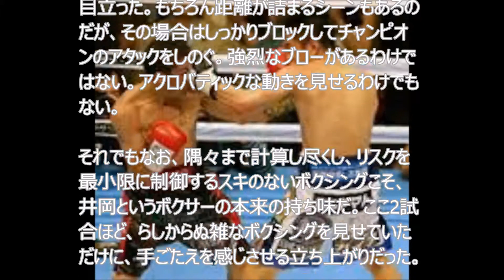試合後に井岡一翔はなぜ涙を流した？3階級制覇の陰にあった焦りと重圧。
【衝撃の店舗せどり動画公開中！】

　サラブレッドと言われ続けた男の目に涙が光った――。4月22日の大阪府立体育会館。WBA世界フライ級王者フアン・カルロス・レベコ(アルゼンチン)に挑んだ井岡一翔(井岡)は、8度防衛中のチャンピオンとクロスゲームを演じ、2-0のマジョリティ・デシジョンで判定勝ち。苦労して手にした3階級制覇という栄冠だった。

　1ラウンド終了のゴングが鳴ったとき、青コーナーに戻る井岡が右拳で小さくガッツポーズを作った。この瞬間、リングサイドの筆者は「今日は勝てそうだな」と感じた。井岡の生命線であるジャブがヒットし、それはすなわち、井岡にとって理想的な距離、157cmと小柄なチャンピオンにとってはわずかにパンチが届かないという絶妙な距離をキープできていることを示していたからだ。

　距離のコントロールは堅実なディフェンスをもたらす。

　レベコはパンチが届かずに、体が泳ぐ場面が目立った。もちろん距離が詰まるシーンもあるのだが、その場合はしっかりブロックしてチャンピオンのアタックをしのぐ。強烈なブローがあるわけではない。アクロバティックな動きを見せるわけでもない。

それでもなお、隅々まで計算し尽くし、リスクを最小限に制御するスキのないボクシングこそ、井岡というボクサーの本来の持ち味だ。ここ2試合ほど、らしからぬ雑なボクシングを見せていただけに、手ごたえを感じさせる立ち上がりだった。